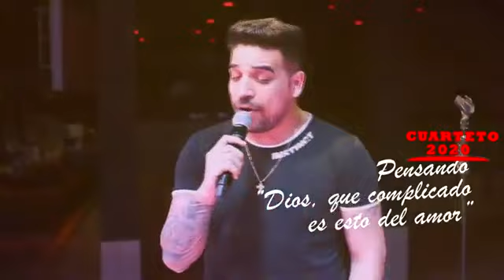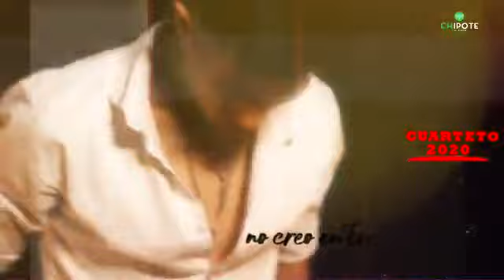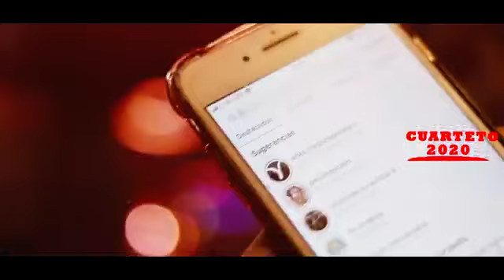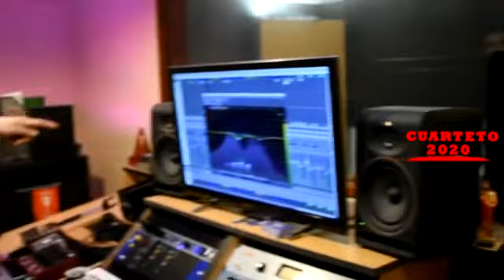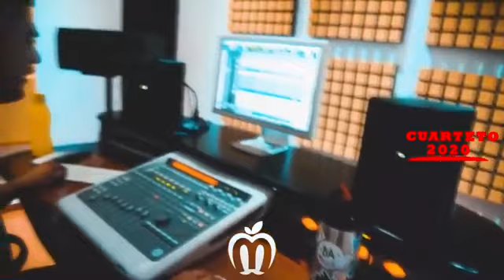CUARTETO enganchados compilado MIX megamix